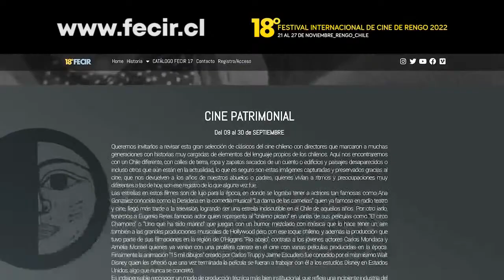FECIR Live Participantes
Live Participantes